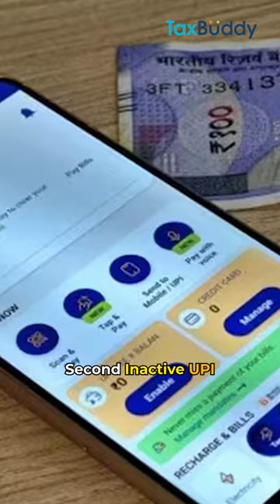Tick off these crucial tasks before December 31, 2023!